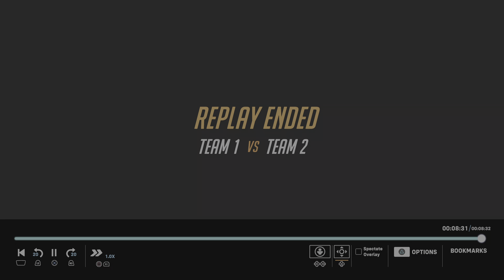8 3 0 Victory!